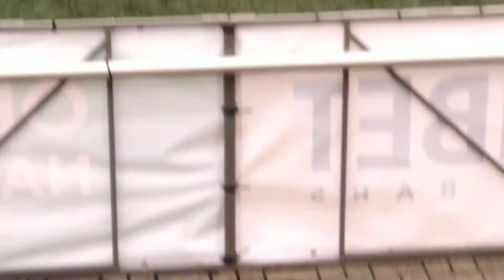20-09-2021 - Latvija jaun. čempionāts U-14 attīstība - FK Auda Vs AFA Olaine (1st half)